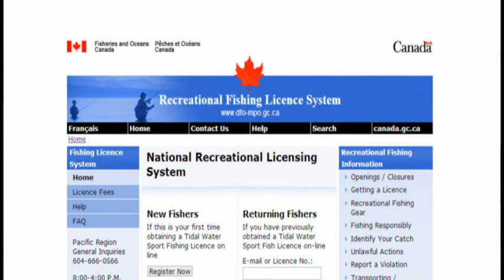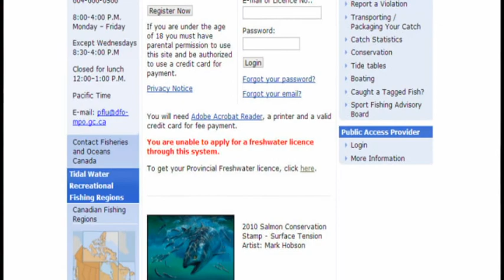Inside Passage Cruise (3/6 - adventure cruise)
Tojo & Company

Trevor Skillen
Carl Peterson